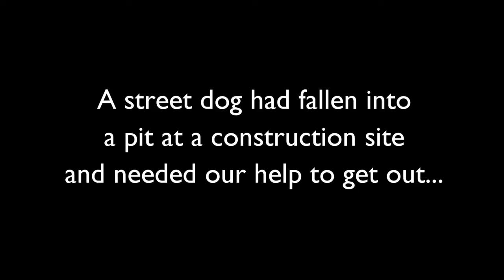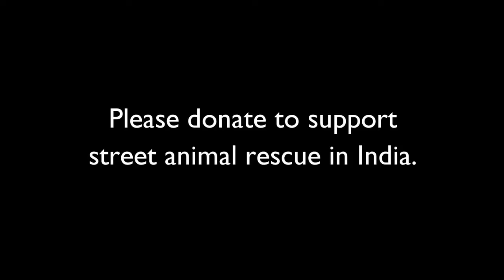Street dog rescued from pit at construction site